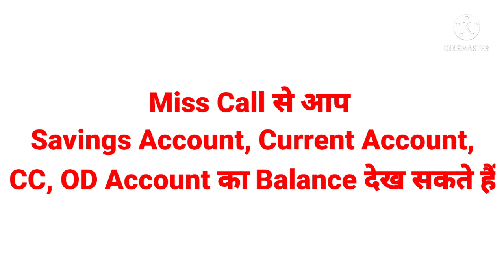Bank Of Baroda Balance Check | BOB Ka Balance Kaise Check Karain | Miss call Balance Check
Bank of Baroda ka Ghar baithe apne account ka balance kaise check karain.
Bank of Baroda ke account ka balance aap Ghar baithe dekh sakte Hain . uske liye aapko bas video main site hue number or ek miss call karna hai.